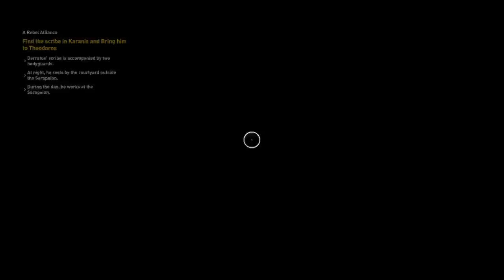Assassin's Creed® Origins_20181001134518